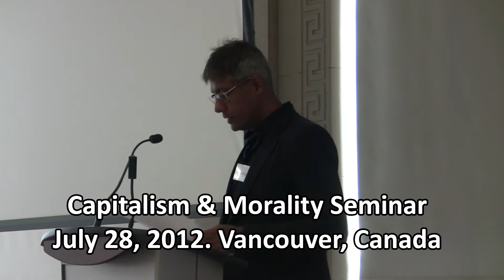Frank Holmes - The Need for Abundance Mentality (Capitalism & Morality Seminar 2012)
Mr Holmes, a world-renowned money manager in the natural resource sector, asks if the current generation of Westerners have narrowed its vision by focusing on other people's pockets? Does a sense of entitlement lead us to a depressing life of scarcity? Is a sense of abundance merely a spiritual concept or is it what made the West so successful and prosperous in the past? Mr Holmes suggests living with gratitude to put our lives on a positive track.

This speech was given at The Capitalism & Morality Conference in Vancouver, Canada, July 28, 2012.

Capitalism & Morality Seminar 2013 will take place on July 27, 2013 in Vancouver, Canada and feature Bill Bonner, Doug Casey, Rick Rule, Stefan Molyneux, and Walter Block.